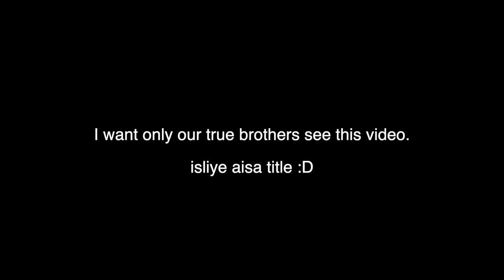NOT FOR EVERYONE ❤️